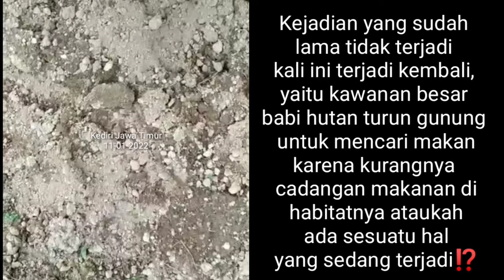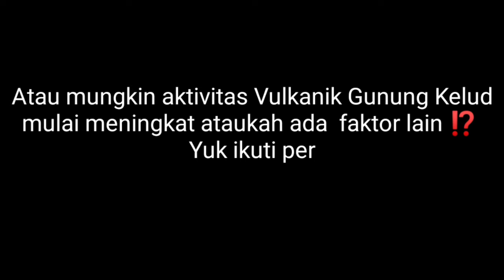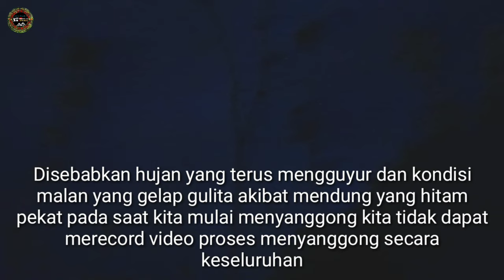⭕ Berburu Babi hutan Bantu petani 🆘Hunt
The LERENG KELUD HUNTER'S HUNTING CLUB OFFICIAL. It is Media Sharring, share Information and story interesting about Comunitas Air Rifles the entire archipelago, as well as the Silaturahim between the Sniper Air Rifles in Slopes Mount Kelud Kediri and the whole archipelago. Hopefully LERENG KELUD HUNTER'S HUNTING CLUB OFFICIAL YOUTUBE CHANELS the future is useful as well as increase repertoire World Air Rifles Gun in Indonesia. Suggestions and criticis built we wait Atention. One of the warm of Lereng Kelud. Hello One LARAS. Thanks!! LERENG KELUD HUNTER'S HUNTING CLUB OFFICIAL. Wadah Media Sharring,berbagi Informasi,Pengalaman,Ilmu dan Cerita-cerita menarik seputar Comunitas Bediller seluruh Nusantara, sekaligus ajang Silaturahim antar para Bediller/ Penghobi Senapan angin di Kawasan Gunung Kelud Kediri dan seluruh Nusantara. Semoga LHK CHANELS kedepannya lebih bermanfaat dan Berkembang serta menambah khasanah Dunia Air Rifles Gun Indonesia. Ditunggu Kritik dan Sarannya Sobat, bisa di tulis dikolom komentar. terimakasih Wassalam'mualaikum. Tonton Video kita di link- link di bawah ini juga RIFLE. COM RIFLE. COM